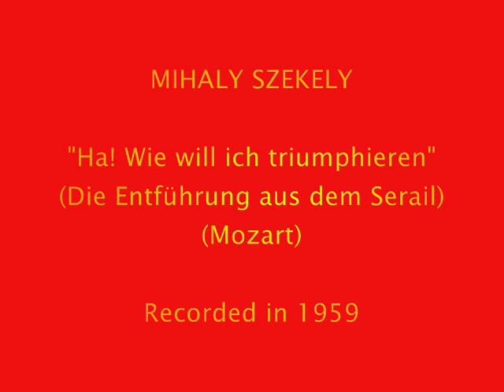Mihaly Szekely- Ha! Wie will ich triumphieren (in Hungarian)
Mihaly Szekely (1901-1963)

Does anyone remember the marvelous Hungarian bass Mihaly Szekely? He was highly acclaimed during his career, which took him abroad regularly, including the MET (where he first appeared as Hunding in 1947), Bolshoi Theater, and Glyndebourne. The reason for his popularity becomes clear when one listens to his recordings. The voice, a magnificently plump, rolling basso profondo, is coupled with a keen intelligence and innate dignity of utterance that immediately place him in the top echelon of singers. Indeed, he stands firmly alongside Shtokolov and Reizen in my estimation.

Szekely was quite a stylish Mozartean, well-aided by the purity and smoothness of his sound. These qualities are clearly present in this recording of Osmin's 3rd act aria, 'Ha! Wie will ich triumphieren' (sung in Hungarian), from Mozart's "Die Entführung aus dem Serail". Szekely's Osmin is a full-blooded character, neither too crusty or buffoonish, and quite convincing at that. Recorded in 1959, he is accompanied by the Hungarian State Opera Orchestra led by Janos Ferencsik. Szekely also left a complete recording of the role, under Otto Klemperer, formerly available on the Urania label.